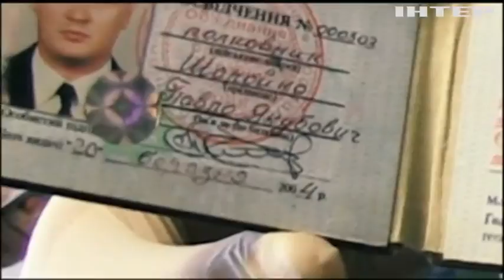Зустріч Зеленського з Лукашенком: які питання розглядають політики